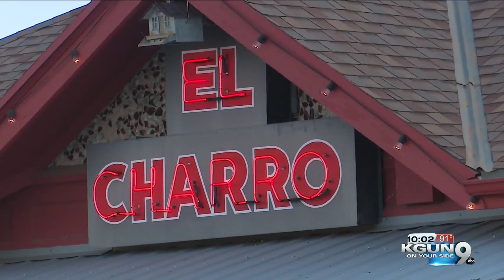Changes in Pima County restaurant health inspection process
Pima County collaborates with restaurants to update its health inspection process.